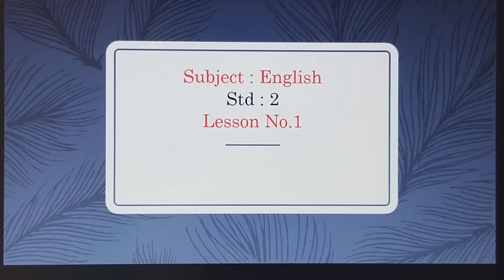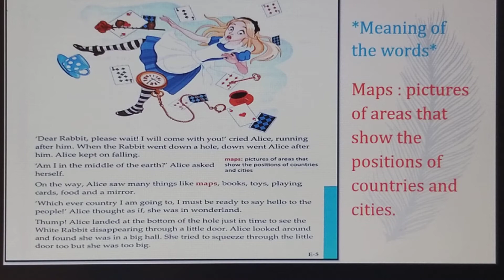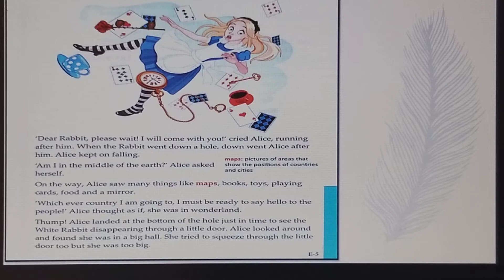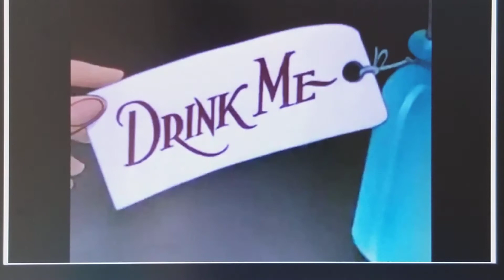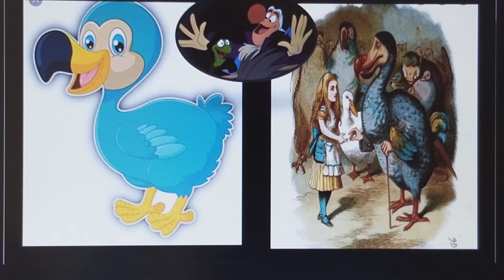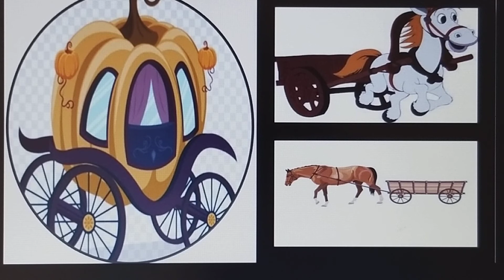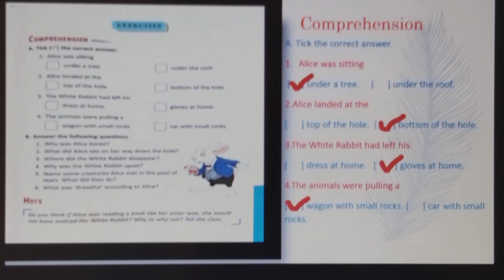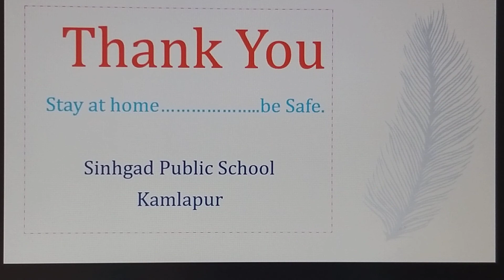Alice in Wonderland lesson taught by Mrs. Snehal M Kate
Alice sits drowsily by a riverbank, bored by the book her older sister reads to her. Out of nowhere, a White Rabbit runs past her, fretting that he will be late. ... Unhurt, Alice gets up and catches sight of the White Rabbit as he vanishes around a corner.
Alice's Adventures in Wonderland Story Timeline

Alice goes down the rabbit hole.

Alice fails to get into the special garden.

Alice drinks a mystery drink and shrinks.

Alice eats a cake and grows large.

Alice cries and makes a pool of tears in the room.

Alice fans herself with the White Rabbit's fan and shrinks again.